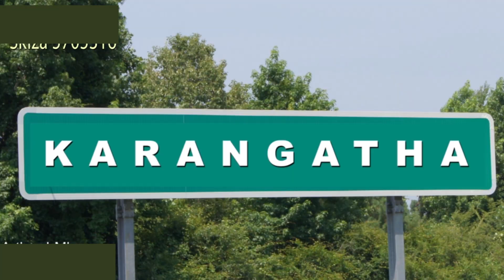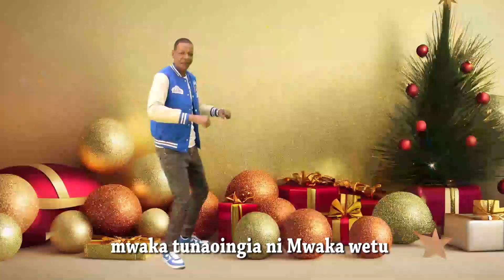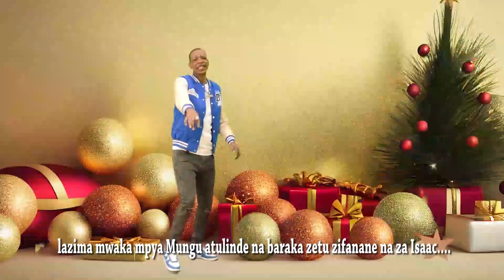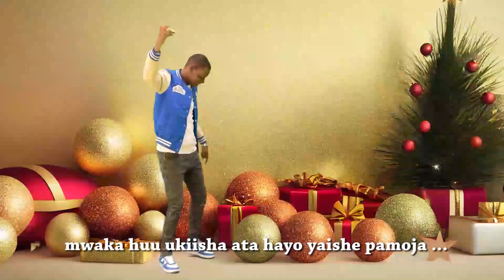J MBURU- {AHUKIA OFFICIAL VIDEO}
@J MWASS SHOT IT